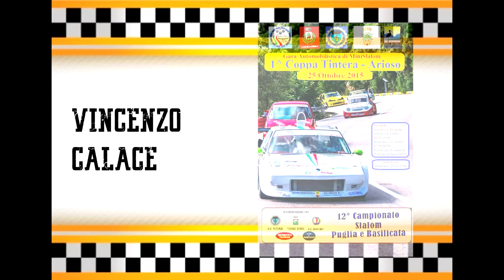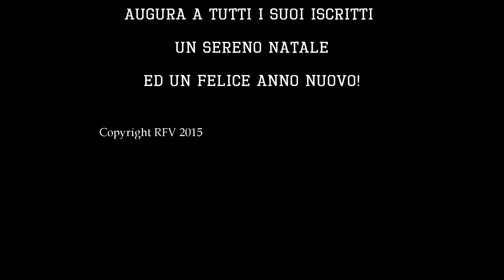RFV Special Christmas!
Questo video è il nostro regalo di Natale per voi! Buon Natale e felice Anno Nuovo! :)
This video it's our Christmas gift for you! Merry Christmas and happy new year! :)